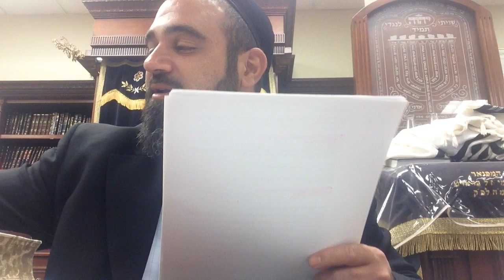Shiur Torah # 95 Wasting Seed, The Self-Made Physical & Spiritual Gehinom PART 4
Rabbi Yaron Reuven emphasizes the importance of guarding one's eyes and avoiding immodesty. Men are urged to limit touching and seek a wife, while women are urged to dress modestly and cover their hair.

The Rabbi stresses the significance of Torah study and the need to steer clear of modern societal trends that lead to immodesty. Ultimately, the message is to prioritize fear of Hashem and take responsibility for one's actions.